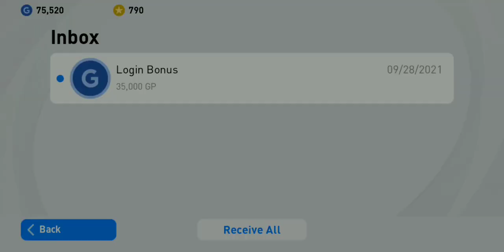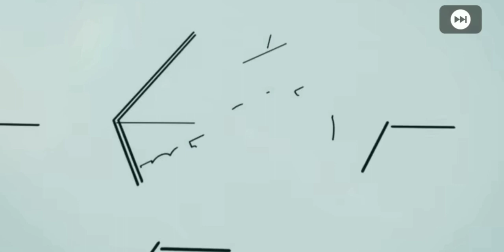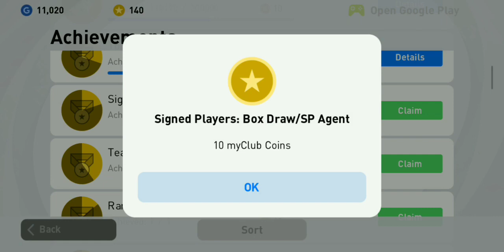Opening Pack New Player Day 7 Login PES 2021 Mobile 9/28/21